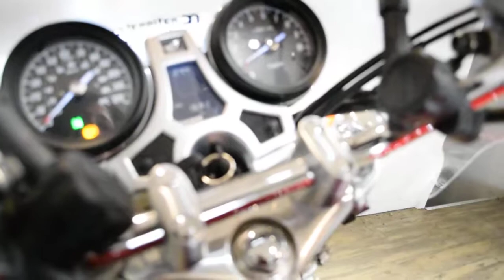2017 Honda CB1100 | Used motorcycle for sale at Monster Powersports, Wauconda, IL